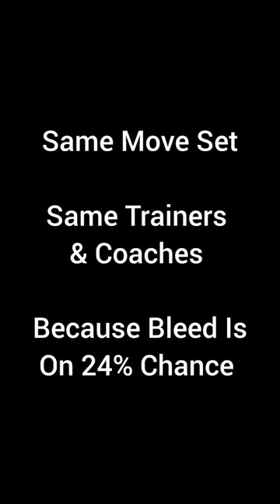5SB Drew McIntyre "PH" + Santa Gear. Bleed Sets. WWE Champions Game.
Turn 1 Winner But Bleed Is On Chances. 3 Bleed Move Sets.

Thanks.